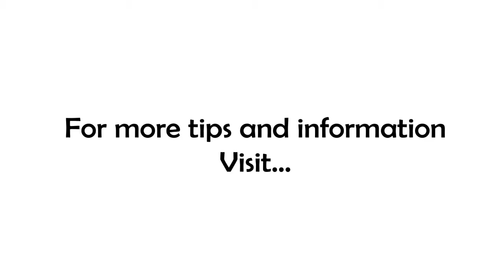Free Coaching Friday - Whiteboards, Partnerships & Gravity!